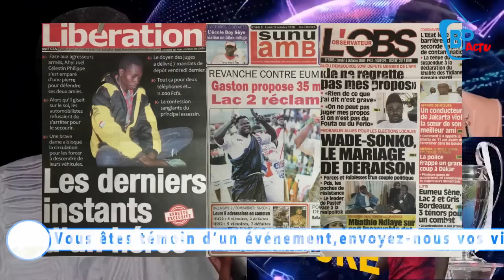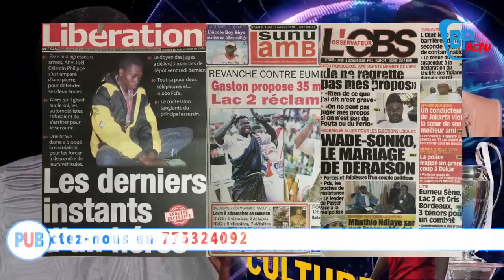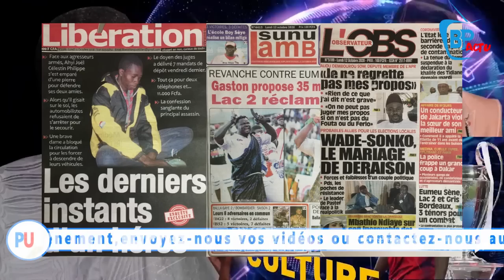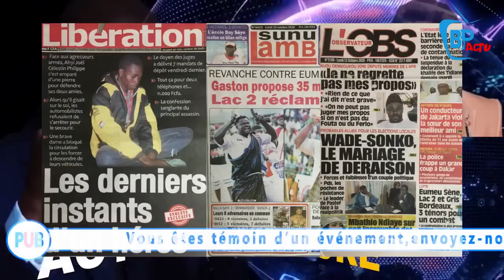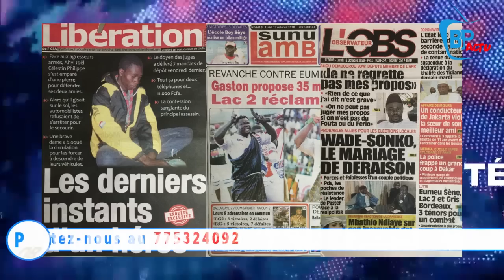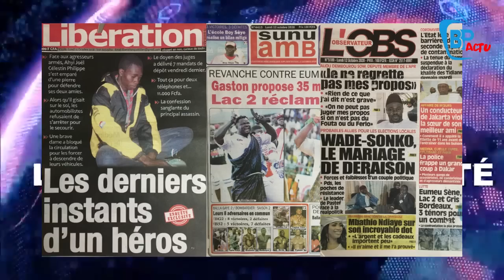Maouloud 2020 à domicile : Un Gamou sans bourde, la fermeture des mosquées maintenue..